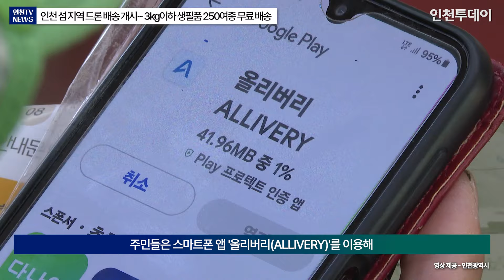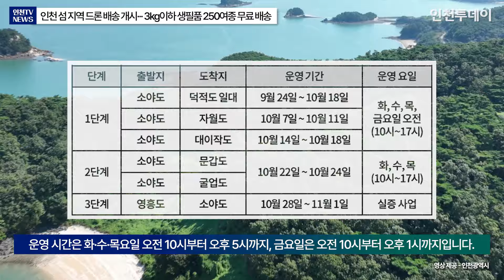[항공투데이] 인천 섬 지역 드론 배송 개시··· 3kg이하 생필품 250여종 무료 배송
※ 이 영상은  AI 프로그램 클로드3을 이용해 기사를 뉴스 브리핑 대본으로 만들고 일레븐랩스 음성 AI를 활용하여 만들었습니다.

인천시가 섬 주민의 생활 편의를 위한 드론 배송 서비스를 25일부터 본격 시작했습니다. 3kg 이내 생필품 품목 250여종이 무료 배송됩니다.

시는 이번 서비스를 주요 배송거점 3개(소야도, 대이작도, 자월도)와 배달점 10개(덕적도 6곳, 소야도·굴업도·문갑도·영흥도 각 1곳)에서 운영한다고 26일 밝혔습니다.

시는 1단계로 24일부터 소야도를 출발지로 덕적도 일대에 드론 배송 서비스를 시작했습니다. 10월 말까지 자월도, 대이작도, 문갑도, 굴업도까지 서비스를 차례로 확대하고 영흥도와 섬 지역을 연결하는 육지-섬 간 배송 실증도 진행할 예정입니다.

주민들은 스마트폰 앱 '올리버리(ALLIVERY)'를 이용해 옹진농협 덕적하나로마트에 있는 3kg 이내 생활용품 258개를 선택해 주문할 수 있습니다.

품목은 간장·조미료·식용유류 24종, 과자·디저트·간식류 36종, 냉동·냉장 간편식 39종, 라면·인스턴트 55종, 생수·음료류 85종 등 총 250여종으로 구성했습니다. 배송비는 무료며, 3kg 초과 시 나눠 배송됩니다.

운영 일정은 지역별로 상이합니다. 덕적·소야도는 9월 24일부터 10월 18일까지, 자월도는 10월 7일부터 11일까지, 대이작도는 10월 14일부터 18일까지 운영합니다. 문갑도와 굴업도는 10월 22일부터 24일까지, 영흥도는 10월 28일부터 11월 1일까지입니다. 운영 시간은 화·수·목요일 오전 10시부터 오후 5시까지, 금요일은 오전 10시부터 오후 1시까지입니다.

시는 주민과 관광객의 참여를 독려하기 위해 요일별 특별 행사도 진행합니다. 화요일 삼겹살, 수요일 목살, 목요일 오리훈제 등 1+1 행사와 함께 모든 주문 고객에게 소정의 상품도 증정할 예정입니다.

김을수 시 해양항공국장은 "올해 서비스 결과를 바탕으로 배송물품, 배달점 등을 확대해 주민 편의성을 높여나갈 계획"이라고 밝혔습니다.

이번 서비스로 그동안 배편에 의존해야 했던 섬 주민들의 생활 편의가 크게 개선될 것으로 기대됩니다. 또한 유휴시설을 활용한 배송거점은 평상시 주민쉼터로 활용케 함으로써 지역 상생에도 기여할 전망입니다.

기사원문 : 인천 섬 지역 드론 배송 개시··· 3kg이하 생필품 250여종 무료 배송

기자 : 인천투데이 인투아이(INTO-AI)·이재희 기자
앵커 : 인천투데이 인투아이(INTO-AI) 앵커
편집 : 인천투데이 이상훈 PD